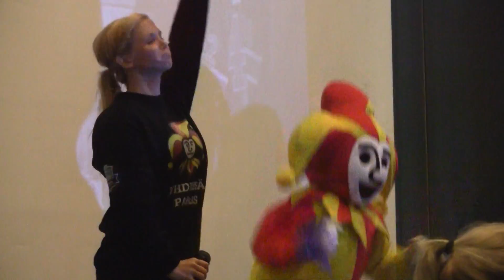Jokerit @ school, Hiidenkiven koulu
Jokerit @ school -kiertue vierailee tälläkin kaudella pääkaupunkiseudun kouluissa. Tänä vuonna kiertueen tärkein viesti on syrjäytymisen ehkäiseminen.